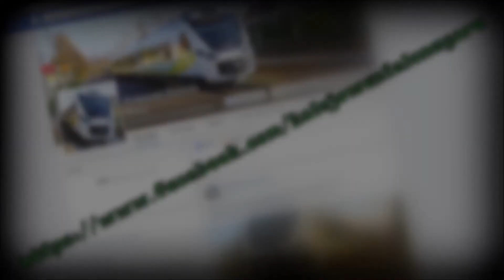[ERS Railways] E189 201-7 || Nowy Tomyśl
Lokomotywa Eurosprinter E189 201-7 przelatuje przez stację Nowy Tomyśl i kieruje się w stronę Poznania. Pozdrawiam mechanika i dziękuję mu za rp1 :-) Pozdrowienia również dla Maxa Bembnisty - współkamerzysty, że tak powiem :-)
Zapraszam na mój fanpage na facebooku:
Następnie zachęcam do odwiedzin strony Kolejowa Zielona Góra na facebooku:
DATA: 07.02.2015